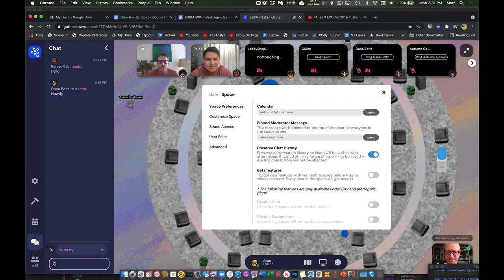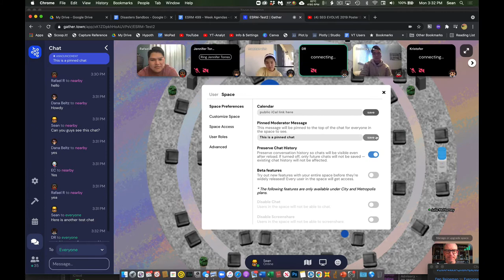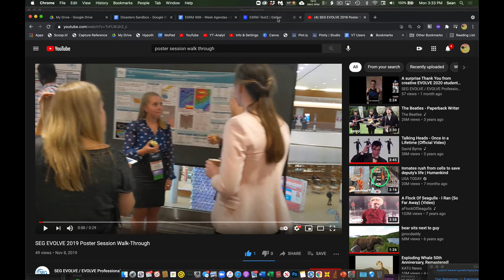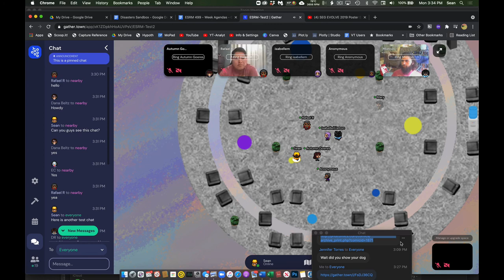GatherTown Initial Capstone Demo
This brief unveiling of Gather to our Capstone students was on March 29, 2021.